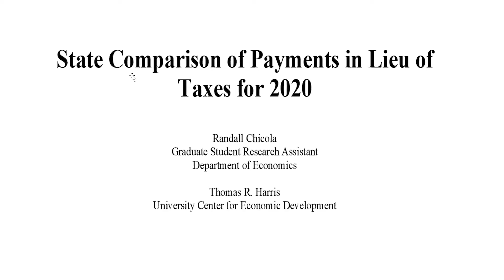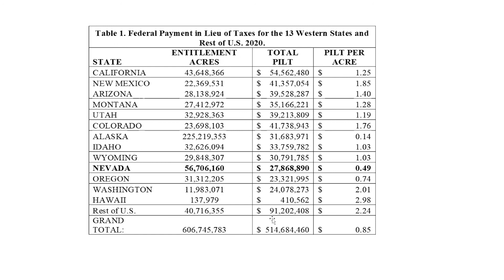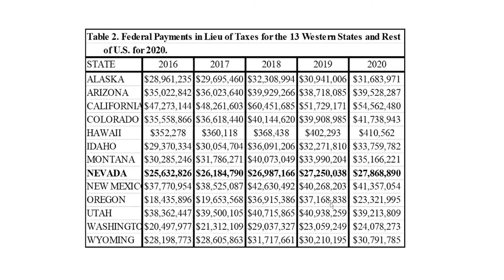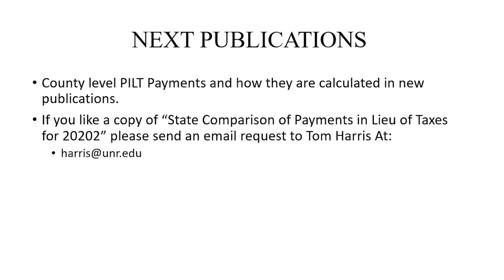Dr. Tom Harris Explains PILT Payments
In this video, Dr. Tom Harris defines the term PILT (Payment in Lieu of Taxes), and then elaborates on how these kinds of payments apply to the Western United States.